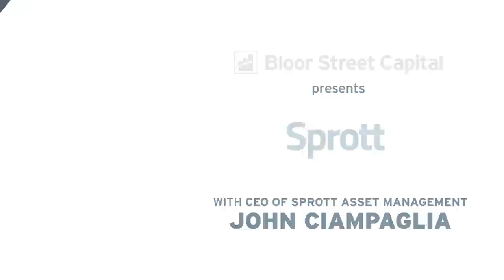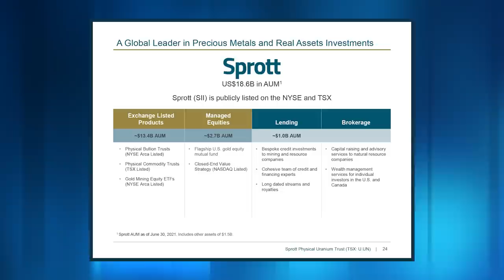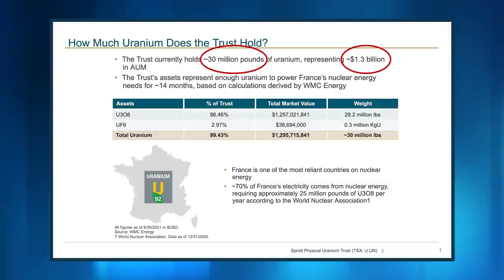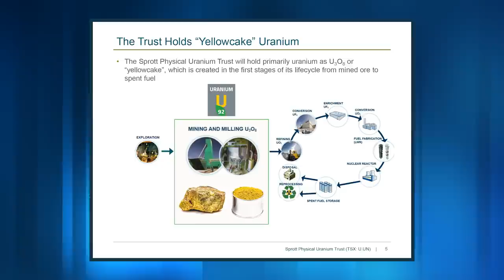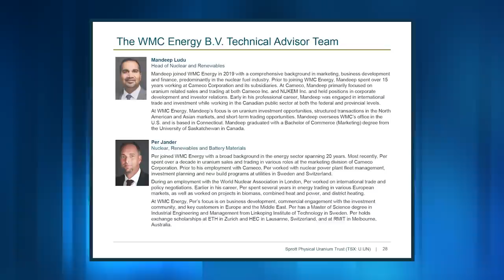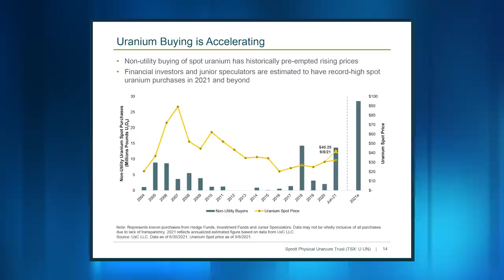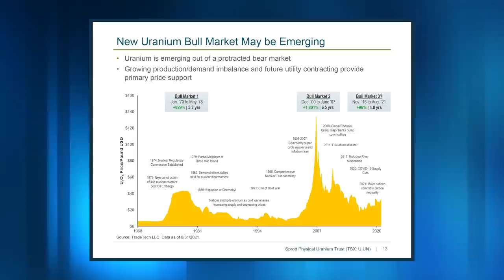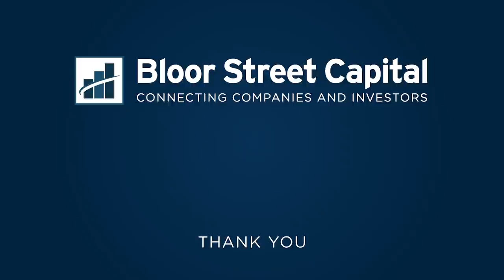Sprott Uranium - CEO John Ciampaglia on Uranium (SPUT)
BloorStreetCapital Sprott SPUT John Ciampaglia, CEO of Sprott Asset Management, provides an overview of the Sprott Physical Uranium Trust and the mechanics of how it works. Further details can be found on the link below or by visiting Sprott.com.

Agenda
00:00 Intro
02:12 What is AUM of SPUT?
03:02 Overview of ATM.
03:33 When Do You Activate the ATM?
06:03 How Many Lbs. Have You Acquired?
06:46 How Do You Handle Redemptions?
08:16 How Do You Get Supply?
10:40 Timeline on US listing.
12:54 Do the Utilities Care About Spot Market?
14:18 How Many RFP's?
15:08 What Price Will Restart Past Producers?
16:34 When Will Gold Come Alive?
18:07 Conclusion

Presenters will not be providing legal or financial advice to any webinar participants or any person watching a recorded version of the webinar.  All webinar participants or any person watching a recorded version of this webinar should obtain independent legal and financial advice.  All webinar participants accept and grant permission to Bloor Street Capital Inc. and its representatives in connection with such recording.  This information is in a summary form and does not purport to be complete. It is not intended to be relied upon as financial or legal advice to investors or potential investors.  Bloor Street Capital Inc. has received a fee from Sprott Inc. in connection with this webinar.